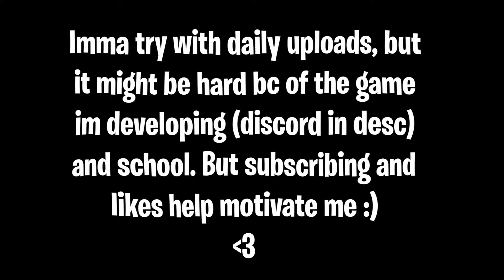WHOOPTY 🤘 (ft. 2021)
WHOOPTY 🤘 (Strucid Montage)
CJ - WHOOPTY